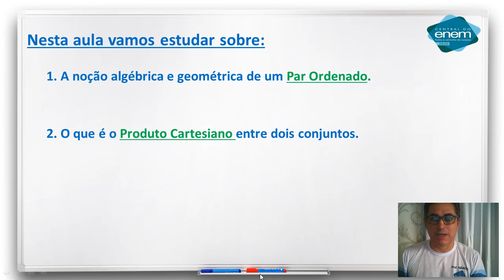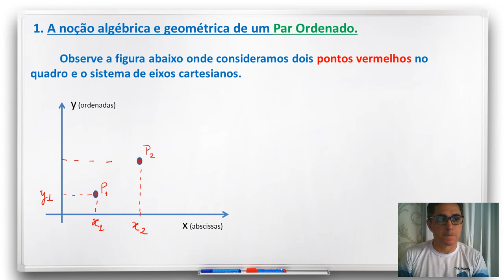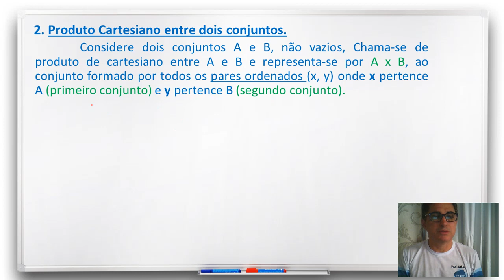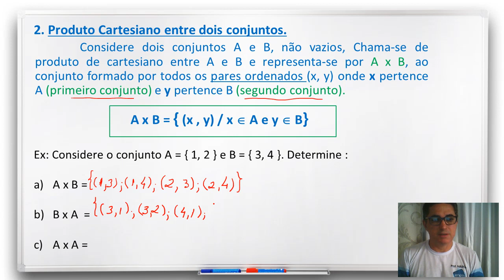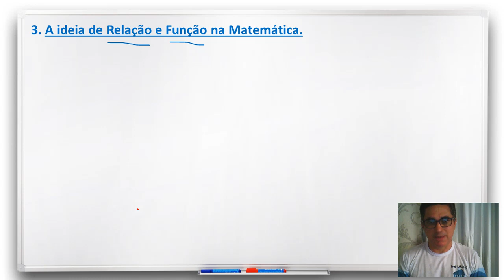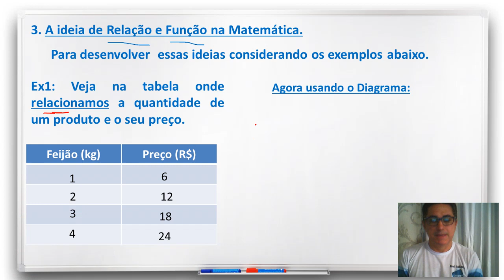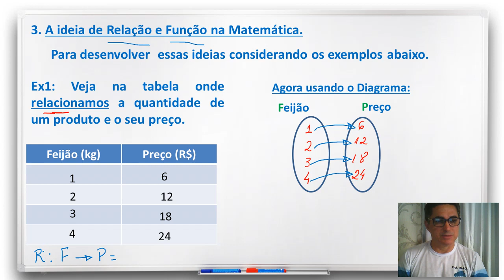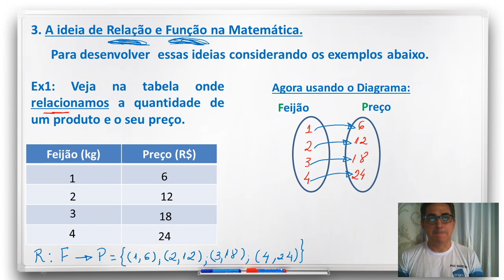Relação e Função Matemática com professor Márcio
Matemática e suas Tecnologias. Videoaula sobre Relação e Funções na Matemática. Aula exibida dia 14 de maio de 2020.
Deixe comentários. Siga nosso insta @centraldoenem_ap ;)